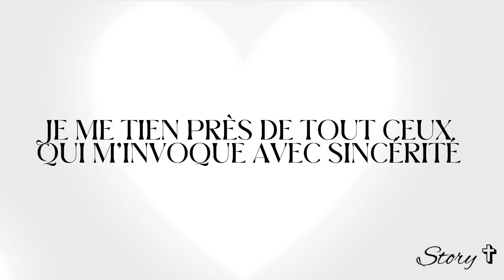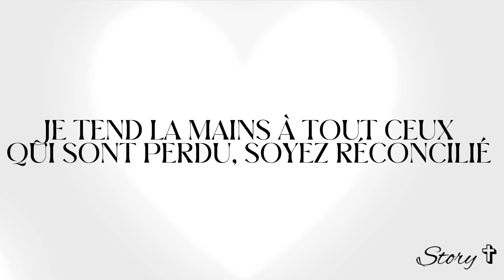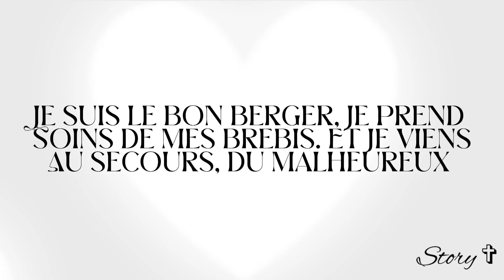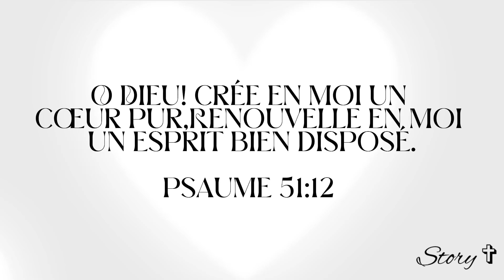Je suis le réparateur des brèche || playback avec parole